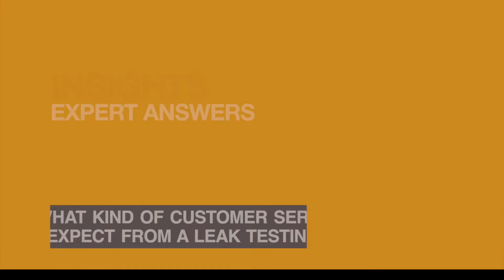Leak Testing Bottles Customer Service: Phone Support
Something as simple as picking up the phone and calling for technical support can become critical if you have a machine that is down or bypassed. Partnering with a leak inspection company that offers 24/7 phone support is invaluable. Whether you need assistance, scheduling a technician to your plant, guidance with a changeover, or troubleshooting an alarm, having a team of experts on call whenever you need them is a feature of great customer service.